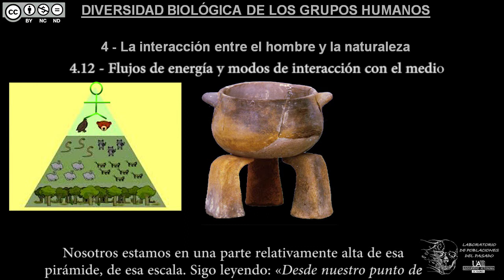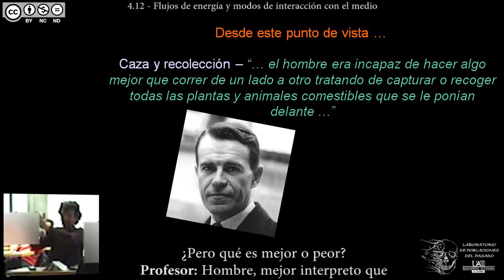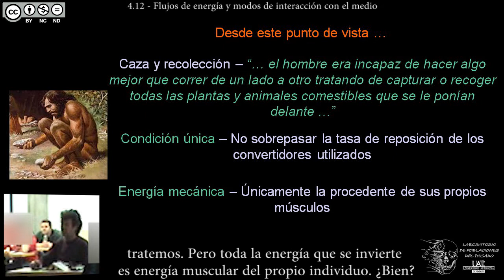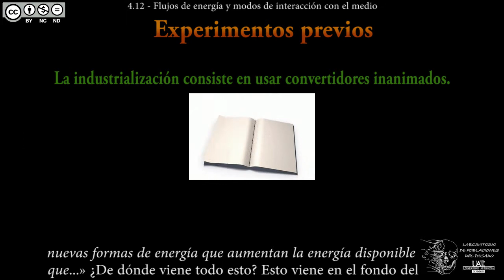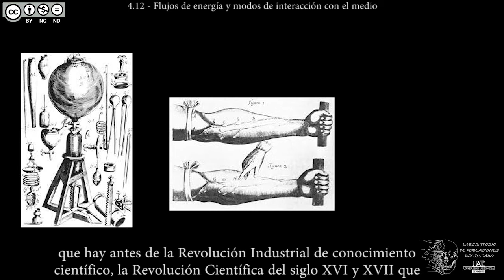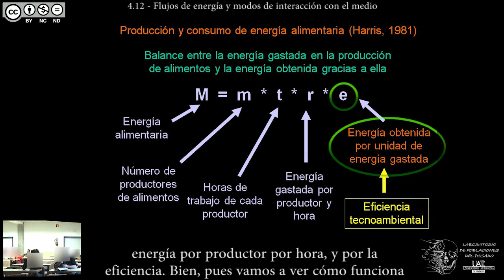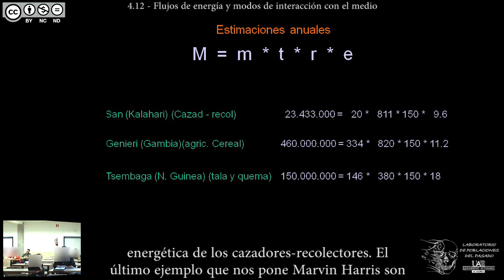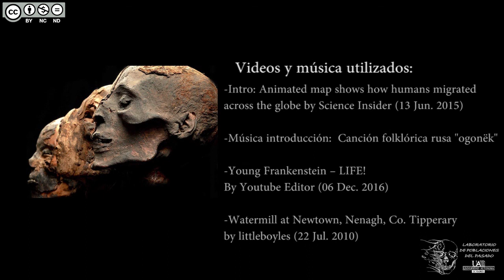DBGH Tema 4.12 - Flujos de energía y modos de interacción con el medio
Contenidos del Tema 4 parte 12:
-Lectura sobre la cadena trófica.
-La caza y la recolección desde el punto de vista energético.
-Requerimientos y condicionantes energéticos de la caza y la recolección.
-La Revolución Neolítica desde un punto de vista energético.
-La Revolución Industrial desde un punto de vista energético.
-La no simultaneidad de los cambios tecnológicos.
-Los antecedentes de la Revolución Industrial.
-Marvin Harris: ecuación de producción y consumo de energía alimentaria.
-Balance energético de diferentes poblaciones humanas y modos de vida.